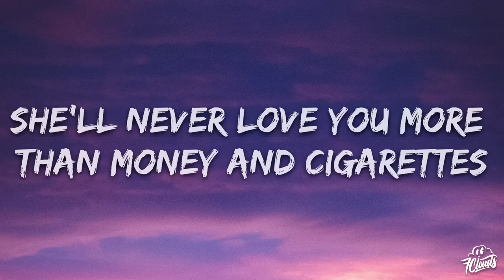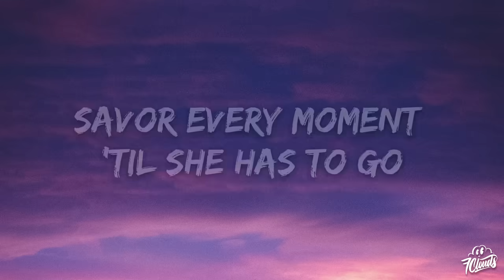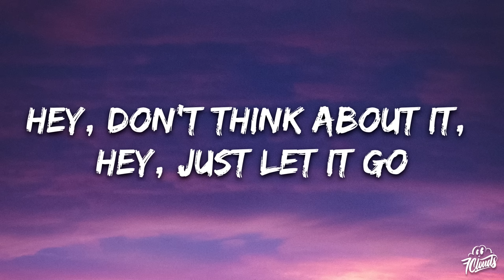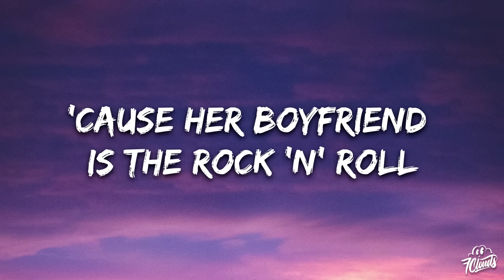Måneskin - SUPERMODEL (Lyrics)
🎤 Lyrics: Måneskin - SUPERMODEL

[Verse 1]
Alone at parties in a deadly silhouette
She loves the cocaine, but cocaine don't love her back
When she's upset, she talks to Maury and takes deep breaths
She's a '90s supermodel, uh-uh-uh
Way back in high school, when she was a good Christian
I used to know her, but she's got a new best friend
A drag queen named The Virgin Mary takes confessions
She's a '90s supermodel

[Pre-Chorus]
Yeah, she's a master, my compliments
If you wanna love her, just deal with that
She'll never love you more than money and cigarettes
Every night's a heartbreak
[Chorus]
Hey, don't think about it, hey, just let it go
'Cause her boyfriend is the rock 'n' roll (Hey)
Savor every moment 'til she has to go
'Cause her boyfriend is the rock 'n' roll

[Verse 2]
Alone at parties, she's working around the clock
When you're not looking, she's stealing your Basquiat
Low-waisted pants on OnlyFans, I'll pay for that

[Pre-Chorus]
She'll never love you, you just look a bit like her dad

[Outro]
Yeah, huh-uh
Okay